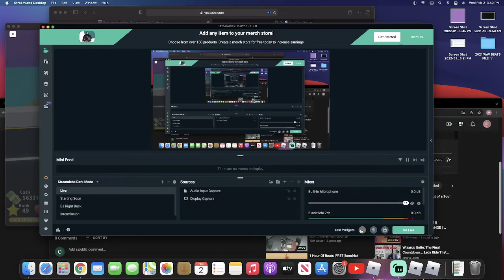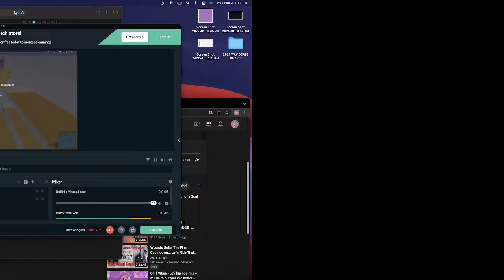Roblox Mad City Grind ROBUX giveaway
PSN:OTGGaming_YT

Get $10 In Bitcoin With Coinbase When You Buy Or Sell $100
coinbase.

My IMac

MacBook Pro

MacBook Pro (old model)

Mac Mini

My IPhone

iPhone 11

iPad Pro

AirPods Pro

6k Camera

Budget Sony Camera

GoPro 9

Gaming Pc Desktop

Dell Laptop

Razer Laptop

4K Tv

Curved Monitor

Ring Light

Gaming Chair

Massaging Recliner

Card Holder Wallet

1Tb Flash Drive

My Portable Charger/Power Bank

Studio Lights

Led Lights

L Shaped Desk

Basketball Backpack

GoPro 9

Studio Speakers

Bluetooth Speakers

Home Theater Sound Bar

Money Safe

Wine Cooler

Drink Cooler

Gaming Headset

Money Counter

Aroma Therapy Diffuser

Muscle Massage Gun

Bluetooth Gaming Headset

4K Webcam

Basketball Hoop

Castor Oil

Roland Piano

Roland Juno Synthesizer

Akai 249 Keys

Akai Mini

Akai Drum Pads